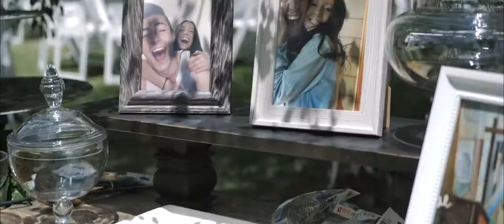Our Wedding November 11th 2017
Tim & Sam's wedding day highlights from November 11th 2017. What a special day it was! Special shoutout to Chelsea & Callum at Three Acre Creative for putting together this masterpiece!